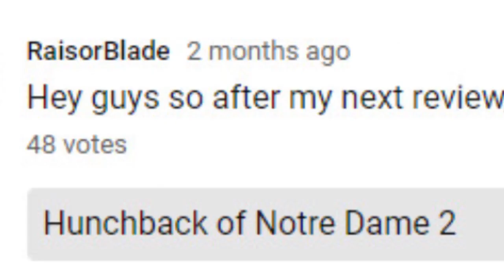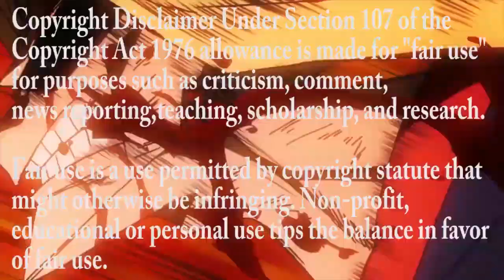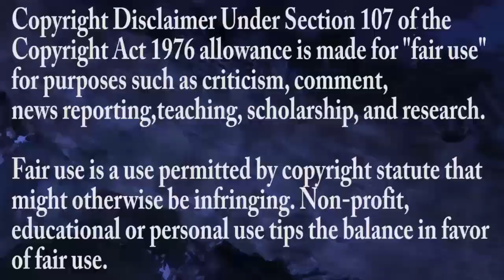The Hunchback of Notre Dame 2 Is Really Bad!!! - RaisorBlade Reviews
Well, you guys voted for it... This one is pretty bad...